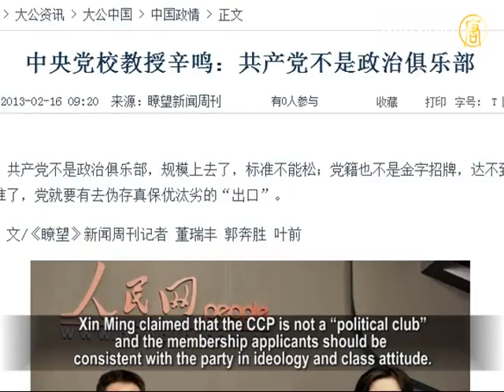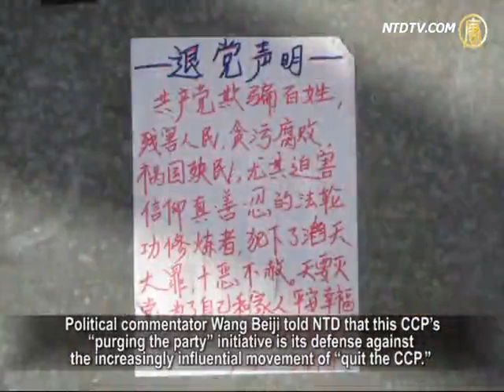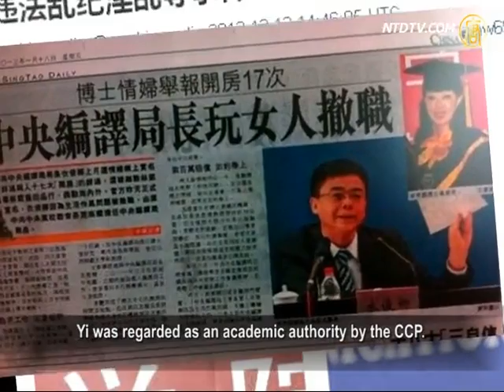CCP's "Purging the Party": Response to A Serious Crisis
Under the CCP's (Chinese Communist Party) long-term
one-party dictatorship, China's social conflicts are becoming increasingly deep.
Civilians show their anger toward the regime with uprisings,
breaking out one after another.
In recent years, over a hundred million Chinese further
As a response to this unprecedented crisis of survival,
lately the CCP continuously releases suggestions of "purging the party."
It claims that the number of CCP members will be controlled
in a more strict way and some of them will be "cleared out."

CCP's official media Xinhua Agency recently published
a report in Outlook Weekly about a politburo's meeting.
It revealed that the politburo required to enhance member
management and dispose of unqualified members in time.

The Outlook Weekly's report cited the words of Xin Ming,
professor at the Central Party School.
Xin said, the presence of many unqualified CCP members
had led to a decline in the party's "battle effectiveness."
Xin Ming claimed that the CCP is not a "political club"
and the membership applicants should be consistent with the party in ideology and class attitude.

The report mentioned that the Chinese Academy of Social
Sciences (CASS) carried out a research on the number and quality of party members in 2010.

It showed that the standard of joining the party had
dropped every time massive recruitment took place.
Chen Zhigang, director of CASS' research division for CCP'
structure and history, suggested CCP should tighten its rules as to get rid of "unqualified members" from the party.

Political commentator Wang Beiji told NTD that this CCP's
"purging the party" initiative is its defense against the increasingly influential movement of "quit the CCP."
On the other hand, this aims at removing internal members
who are disobedient or do not follow its hidden rules.
This can help maintain the so-called "purity" of the CCP.

Wang Beiji, political commentator: "The former high official
of Chongqing Wang Lijun had an incisive remark on what is a qualified party member.
He said, "Follow orders, understand the overall situation,
and obey the political rules."
If you are fair-minded, hold sympathy for civilians,
feel penitent and begin to realize
how corrupt, decadent and inhumane the CCP is,
then you are no longer 'qualified' or a 'pure' member."

Wang Beiji remarked that communism cannot be regarded
as a normal theory since it does not win any spontaneous trust and respect from the people.
In addition, it does not have the characteristics
of being peaceful and coming into heritage naturally.

Wang Beiji: "Communism is simply a superficial slogan.
It in fact implements all-pervasive control over society,
with its strict political organization, military power,
police group, and other authorities of dictatorship."

Wang remarked, Xi Jinping sending his daughter to study
in western countries instead of the Central Party School shows that he does not believe in communism.
The CCP's so-called "belief" rather refers to the special
dictatorship regime of benefiting from exploiting and suppressing ordinary people.

Wang Beiji: "None of the CCP members believes
in what they advocate.
From the previous leader Mao Zedong to the current one
Xi Jinping, none really believes in the communist theory.
This is definitely true as everyone can see it."

On Jan. 17, Yi Junqing, director of the Central Compilation
& Translation Bureau (CCTB) was removed from post.
He committed adulteries with females in his bureau,
and blackmailed them.
CCTB is called "the world's largest and highest-level
research agency of Marxism-Leninism."
Yi was regarded as an academic authority by the CCP.

He had been quickly promoted to vice-ministerial level
as he was favored by former standing member of CCP's politburo Li Chuangchun and the incumbent Liu Yunshan.

Wang Beiji: "The CCP is such an extremely corrupt
and ridiculous group with ceaseless scandals.
It is an insult to human common sense
for it to publicly discuss belief, politics or any other topics."

New York City University political science professor Xia Ming
remarked that there are two serious inside CCP' challenges.
First, the officials with power are too corrupt. Second,
CCP members with little power criticize the party too much.

Xia Ming, professor, New York City University: "The power
group probably attempts to handle the 'inactive' group.
The latter refers to party members who criticize the party,
instead of working for its 'stability'.
The CCP may want to clear them out of the organization."

Xia Ming also remarked that such a "purge" will impair
the CCP's popularity among the people,
and will further widen the opposition
between the party and the Chinese people.